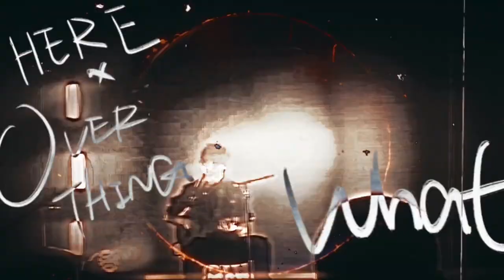Boywithuke - Corduroy (Fanmade Instrumental)